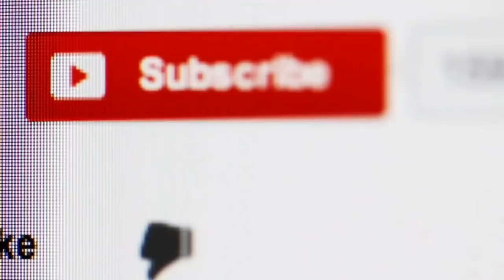Indian Defence Updates : South Korea Offers 2000+ FRCV,India-US Swarm Drone,Naval Tejas Final Phase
1 South Korean Hyundai Rotem ready to build FRCV armored vehicle under
2. NavalTejas Prototype moves for Final Phase of Shore-based trials.
3. India US discuss deepening Defence cooperation as China hosts BRI Meet.
4. New Gap leaves US scrambling to counter China
5. Former Indian Army Chief Dalbir Suhag Appointed Indian Envoy To Seychelles.